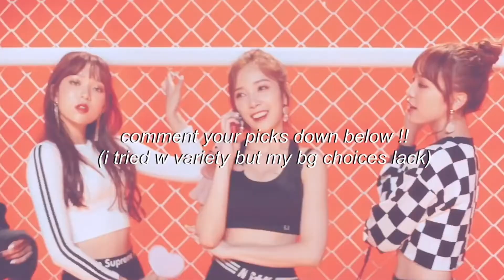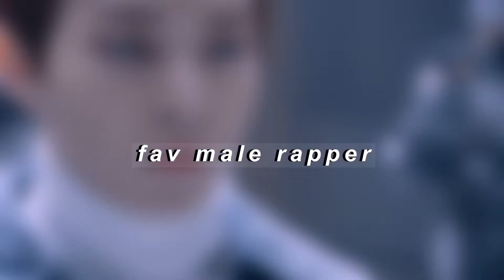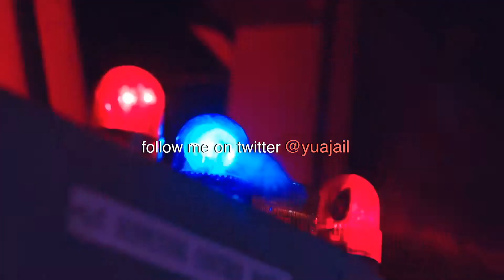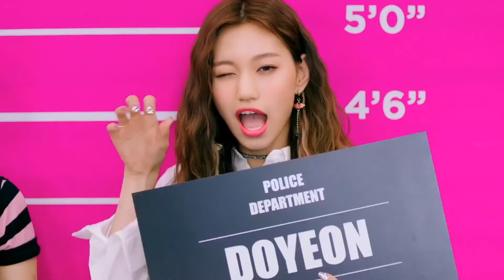kpop favourites; me vs my twitter gc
hi everyone !! today i wanted to bring an updated version of my first vid for the purpose of our late one year of the gc. i wanna know who's taste you like the most ps pls no hate to anyone's choices (except chloe hate on her all you want)